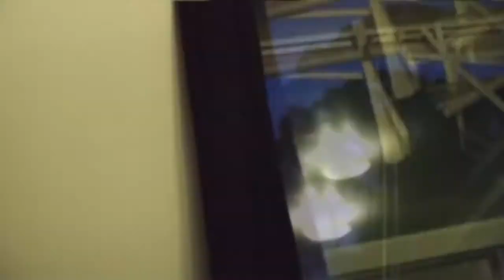Seth Dikken's How To Make A Christmas Special (Short Film) HORROR SHORT (FRIEND REQUEST SEASON 2)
"Seth Dikken's How To Make A Christmas Special" was Josh Magic's attempt to turn his fake reality show, "Friend Request" into a feature. This short film was made in 2009.

After the horrible events during season 2, where Mortimer Click, Shot and killed Borris Gump, Mortimer was sent to a mental hospital and with Christmas approaching Dick Rich is tasked with finding someone to host a Friend Request Holiday Special. After Discovering that Fern has never gotten to sit on Santa's lap he hatches a plan to dress up as Santa Clause to surprise her for the BIG CLIMAX of the special... But things may not be quite as they seem...

Filmed by Josh Magic and Ally Smith
Starring Josh Magic & Ally Smith

Produced by Josh Magic
Edited by Josh Magic
Written and Directed by Josh Magic

Ally Smith as Fern Gullysworth

Josh Magic as Rod Stewartson

Josh Magic as Seth Dikkens
Josh Magic as Dominoe Vicious

Josh Magic as Chester Winchester

Josh Magic as Mortimer Click

Josh Magic as Dick Rich